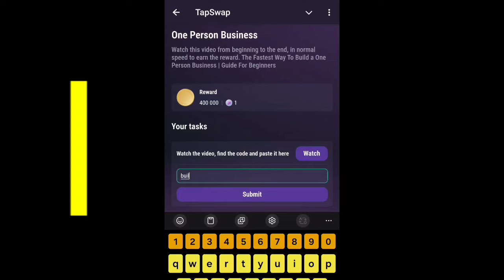One Person Business Tapswap Code The Fastest Way To Build a One Person Business Guide For Beginners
One Person Business Tapswap Code The Fastest Way To Build a One Person Business Guide For Beginners Tapswap Code YouTube video daily Today